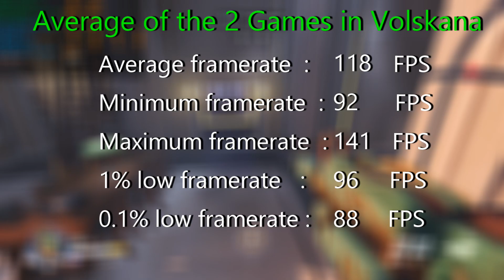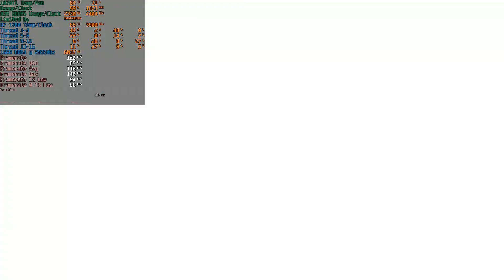OverWatch Benchmarks - GTX 1070Ti & R7 1700 3.9Ghz ( Epic Preset)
Synopsis
I will be  benchmarking  4 games of Overwatch, 2 in Volskana and 2 in Riolato all on epic preset, ill show the average of the benchmark of the 2 games in each then show  the total average of all 4 games.

Test System
CPU / Clock Speeds:  R7 1700 @ 3.9Ghz
     GPU:  GTX 1070TI OC'd
RAM and Frequency: 2x8GB @2933Mhz
           Gaming Drive: 500GB SSD
           Power Supply: 550w Silver rated
Bitrate and other information:45K, 125 on the core, 450 on memory

Setup
The game will be set to the epic preset (the highest preset)
The resolution will be 1920x1080
FrameRate limit will be set to 300FPS (The highest)
The FOV will be set to 103 (The Maximum)
We will benchmark 2 of each game and show the average of the 2 games and the average of all 4 games
Will no start the benchmark until the game has started and will end it before the play of the game

Test Procedure

On the Volskana Industries Benchmarks we will be:
Attacking on assault
Have cap speed set to 20%
Have no hero swapping
And have no kill cam

The Heros will be all hard bot and will be:
 Me as bastion
 Ana
 Reaper
 Roadhog
 Mccree
 Lucio

On the Rialto Benchmarks we will be:
Defending on escort
Have payload speed set to 50%

 Me as Soilder76
 Mei
 Sombra
 Torbjorn
 Zarya
 Zenyatta

Volskana 1:
Average framerate : 120.5
Minimum framerate : 94.2
Maximum framerate : 142.3
1% low framerate : 98.6
0.1% low framerate : 89.8

Volskana 2:
Average framerate : 115.8
Minimum framerate : 89.4
Maximum framerate : 140
1% low framerate : 93.9
0.1% low framerate : 85.9

Volskana Average:
Average framerate : 118
Minimum framerate : 92
Maximum framerate : 141
1% low framerate : 96
0.1% low framerate : 88

Riolato 1:
Average framerate : 114.8
Minimum framerate : 90.4
Maximum framerate : 136.9
1% low framerate : 92.2
0.1% low framerate : 88.4

Riolato 2:
Average framerate : 116.1
Minimum framerate : 96
Maximum framerate : 140.4
1% low framerate : 96.7
0.1% low framerate : 90.5

Riolato Average:
Average framerate : 115
Minimum framerate : 93
Maximum framerate : 139
1% low framerate : 94
0.1% low framerate : 89

Overall Average:

Average framerate : 117
Minimum framerate : 93
Maximum framerate : 140
1% low framerate : 95
0.1% low framerate : 89